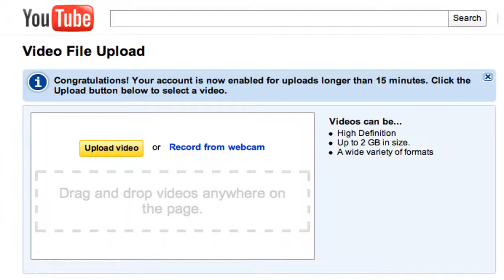Channel Update: 27/1/11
Just a short update.